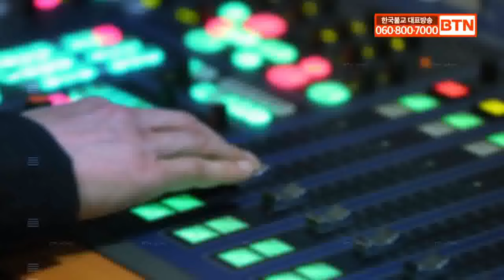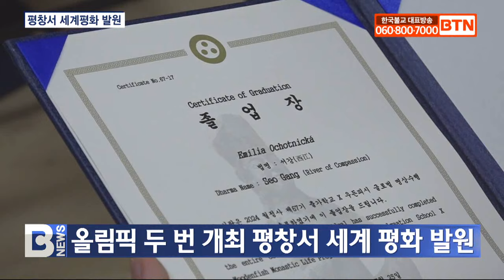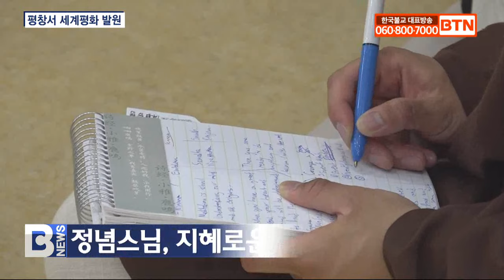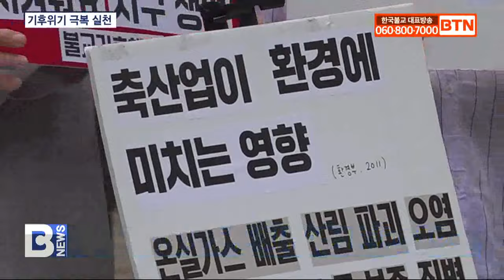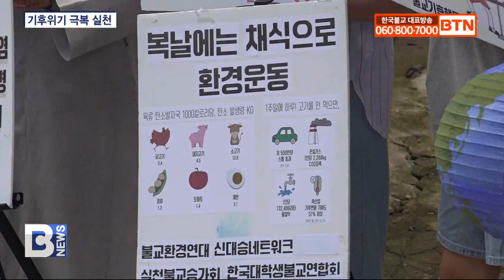[BTN뉴스] 2024년 07월 27일 전체뉴스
2024년 07월 27일 전체뉴스

"인생의 새로운 전환점 맞았다"..월정사서 '글로벌 명상수행 프로그램' 회향
진정한 ‘참나’ 찾아 나서..봉녕사 2기 여성출가학교에 9명 입교
진각종 회당문화축제, ‘독도아리랑 콘서트’ 성료
‘창원특례시불교총연합신도회’ 창립
"닭은 상품이 아니라 생명입니다!"..불교기후행동 '복날에는 채식을'
생애 첫 개인전 지원 '도약의 단초' 열 돌..탑골미술관서 8월 23일까지
제주 정방사, 신나는 어린이 여름불교학교 개최